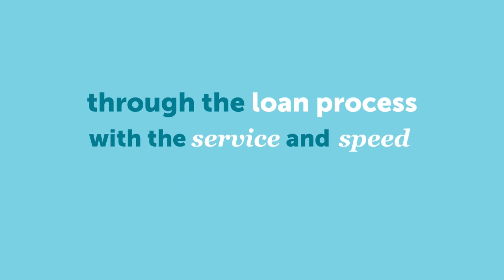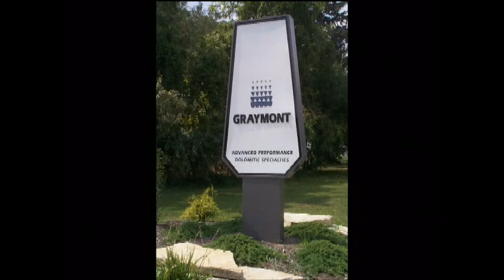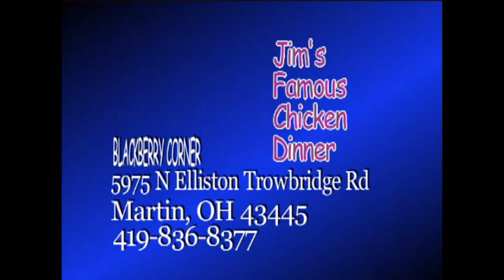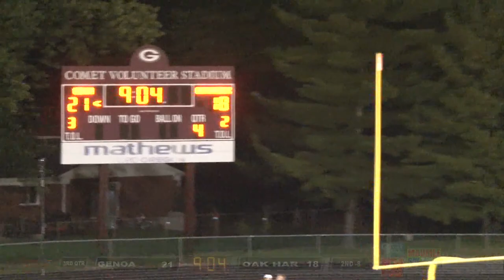082622 Oak Harbor at Genoa TSNW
Brought to you in part by Maumee Bay Turf, Genoa Bank, Tas Electronics, Scott Winkowski atty, Taylor Automotive Group, Arturos, Seagate Roofing, Fairway Mortgage, Genoa Custom Interiors, Genoa Jewlers, Graymont Quarry  We do not own the rights to the music played on this broadcast.